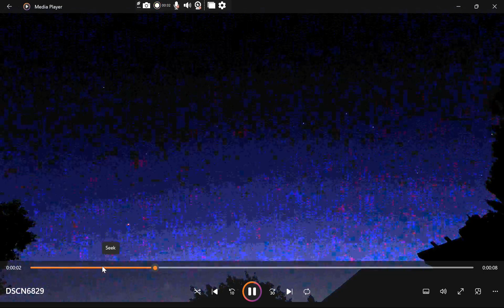DSCN6829 color tweak 25x speed